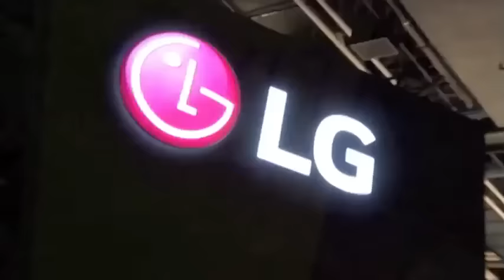پیامدهای قطع روابط عربستان سعودی با ایران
پیروز مجتهد زاده، پرويز رحيم، بهروز عبدالوند.